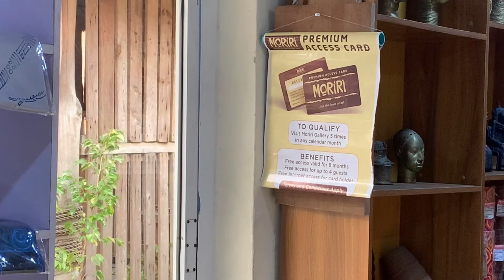PH VLOG Part 4| Moriri Gallery| Art exhibition and Gallery